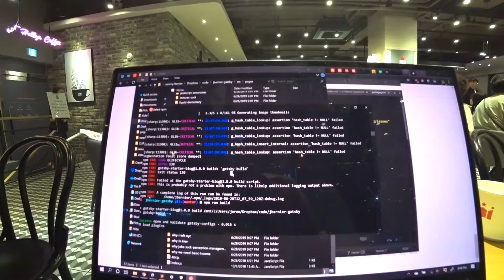Free 🍺 with Ex-Lawyer + Talking to Chinese people Camping for Jordans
Wandered into a Guinness popup store where they were giving out free drinks, met an ex-lawyer who was in Korea for work on his last night, and we ended up going out to one of the popular foreigner bars. Afterwards I saw a massive crowd outside the Nike store and interviewed some people waiting there for the new Jordans. Personal announcement at the end.

Apologies, this video is kinda boring (though the 2 guys outside the store were entertaining), I was going to do some street interviews but the rain put a damper on that. Normally I wouldn't post this, but it's been about a week since I posted and I think the Youtube algorithm penalizes channels that don't post frequently. Next time I will get more footage and not half-ass it.

0:00 Guinness popup with 3 free drinks/person
0:37 Bar called "Thursday Party" (sh*tty foreigner bar)
0:55 Interviewing some people who were camped outside the Nike store.
2:58 Personal announcement